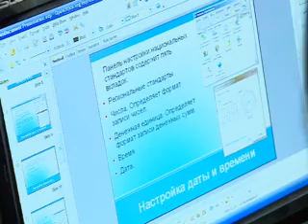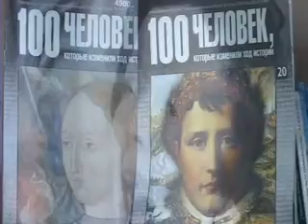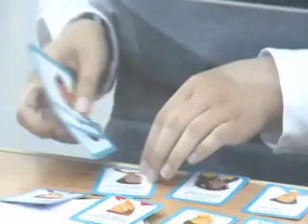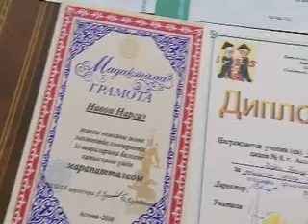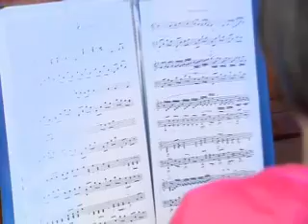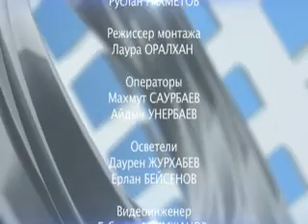"Тарлан" - Наргиз Навои (11)